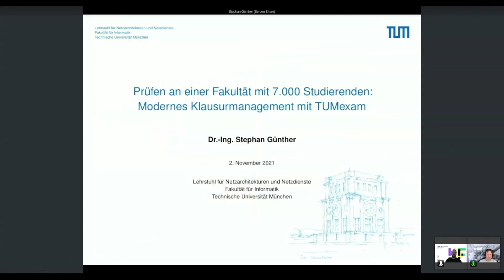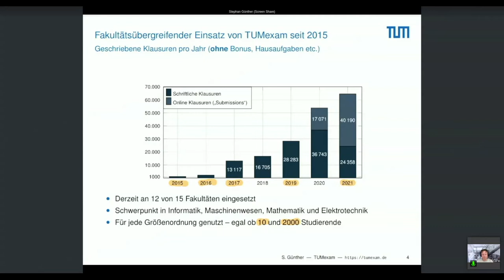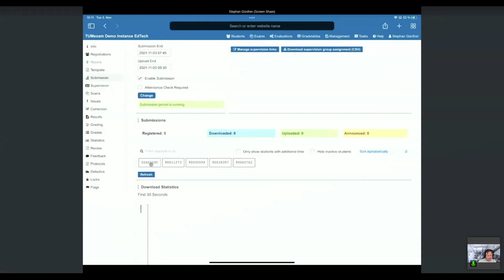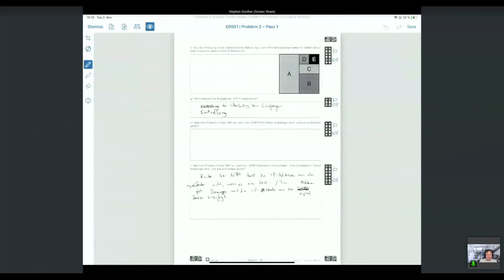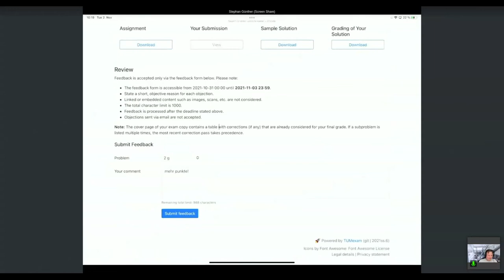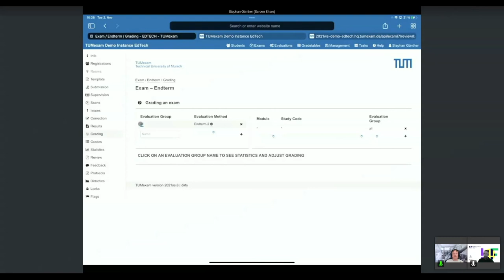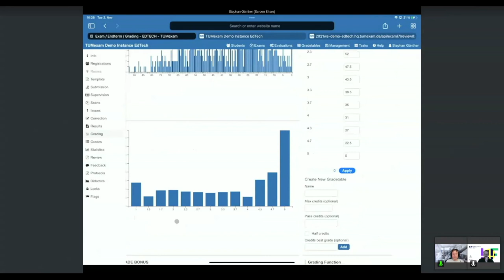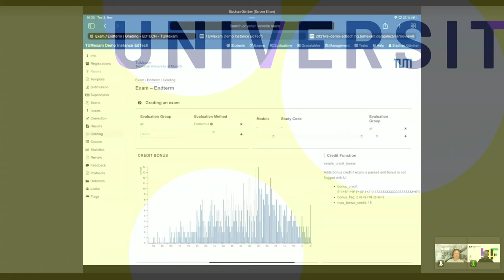Günther - Prüfen an einer Fakultät mit 7.000 Studierenden: Modernes Klausurmanagment mit TUMexam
In dieser Session zeigen wir euch was TUMexam ist, wie es funktioniert und wie mit TUMexam jährlich über 40.000 Prüfungen durchgeführt werden. Zusätzlich wird es eine Live Demonstration geben.

Dr. Stephan Günther ist wissenschaftlicher Mitarbeiter am Lehrstuhl für Netzarchitekturen und Netzdienste der Fakultät für Informatik an der Technische Universität München. Er ist technischer und kreativer Leiter des TUMexam Teams. Für seine Arbeit wurden Stephan und dem TUMexam Team der außerordentliche Lehrpreis zur "Ermöglichung exzellenter Lehre in der Pandemielage des Sommersemesters 2020" von den Studierenden überreicht.